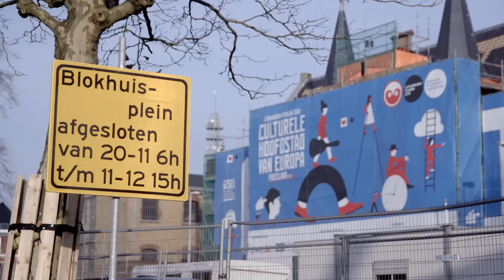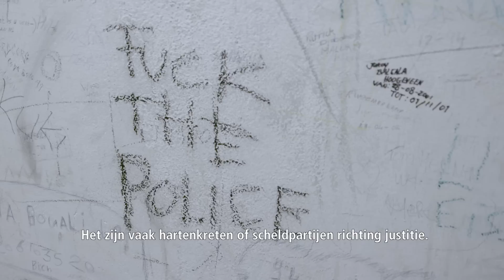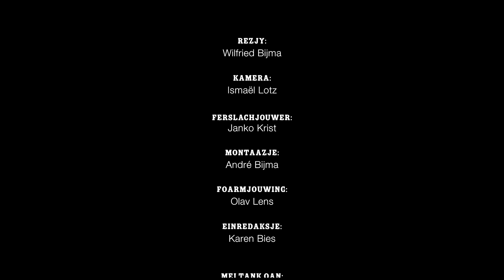Straffe Saken deel 1: ode aan de Blokhuispoort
In de Blokhuispoort borrelt en bruist het van de energie. Niet voor niets is dit cultureel erfgoed het kloppend hart van Leeuwarden Culturele Hoofdstad 2018. De voormalige gevangenis ademt de sfeer van de afgelopen eeuwen. Er liggen veel verhalen achter die dikke muren. Opzienbarende, boeiende, wrede gebeurtenissen.
Filmmakers Wilfried Bijma en Ismaël Lotz maken in 2018 vier documentaires over het roemruchte verleden en het bruisende heden van de Blokhuispoort. Een voorproefje van de serie 'Straffe Saken' bij Finster op Fryslân.